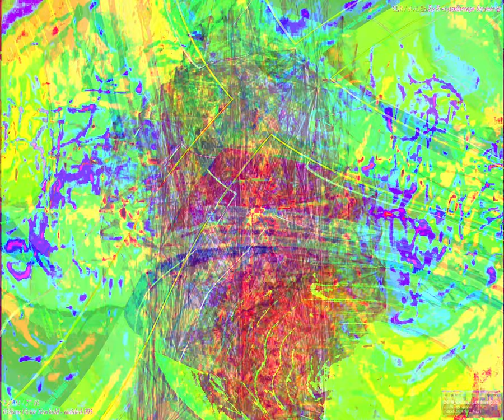[EPILEPSY WARNING] Movie 24 02 02 14h19m22s